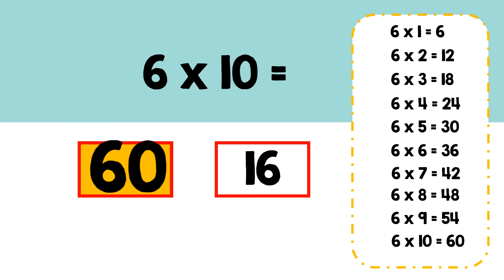QUIZ de la TABLA del 6 para niños 👍✔ PRIMARIA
Vamos a estudiar la TABLA de MULTIPLICAR del 6. Practica y aprende con este vídeo de 1 minuto y verás qué fácil. Las TABLAS de MULTIPLICAR son una herramienta fundamental para dominar las MATEMÁTICAS. Y recuerda, LAS MATEMÁTICAS SE PIENSAN.